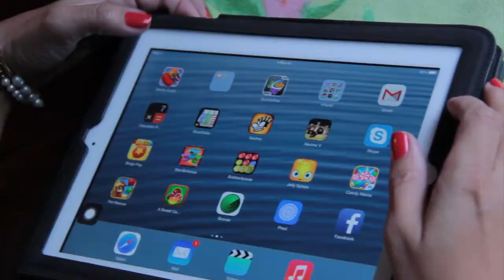Tías que juegan Candy Crush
Hoy este juego está por salir a la bolsa, además ha tenido algunas demandas por nombres y han cautivado a millones de personas. Nosotros, conscientes de lo cautivada que tiene a mucha gente en internet y sobre todo a unos que son más adultos, nos pusimos a averiguar a qué mamás y qué tías les gustaba este juego y aquí les vamos a mostrar a estas, que se atrevieron a dar la cara y decir: si, yo juego Candy Crush.